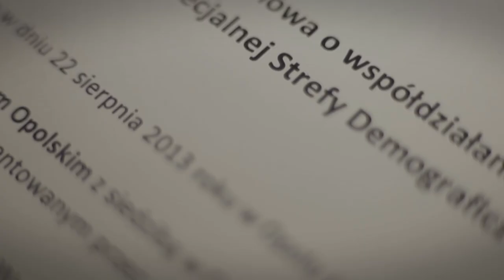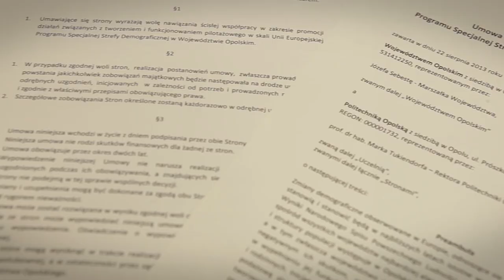Politechnika wspiera Specjalną Strefę Demograficzną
Marszałek województwa opolskiego Józef Sebesta i rektor Politechniki Opolskiej prof. Marek Tukiendorf podpisali umowę o współdziałaniu na rzecz wspierania Programu Specjalnej Strefy Demograficznej w województwie opolskim.